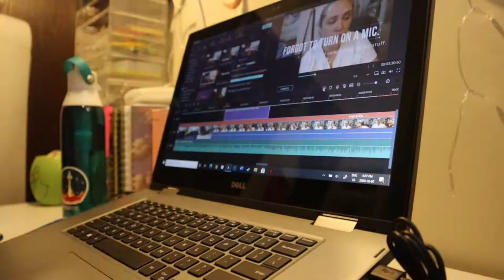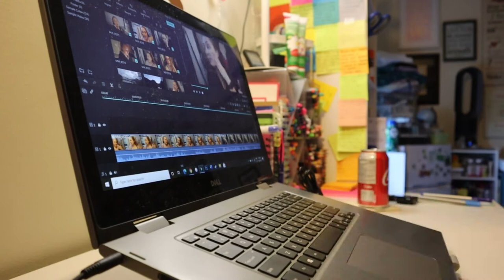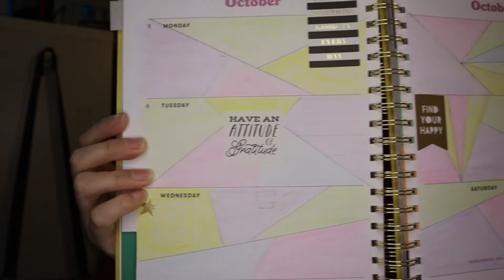Trying To Catch Up On Editing | October 7, 2020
A day of doing a little bit of everything in hopes of catching up.

Equipment:
Camera: Canon EOS M50
Mic: Rode Wireless Go
Tripod: Manfrotto MTPIXI-B PIXI Mini Tripod
Editing Software: Filmora